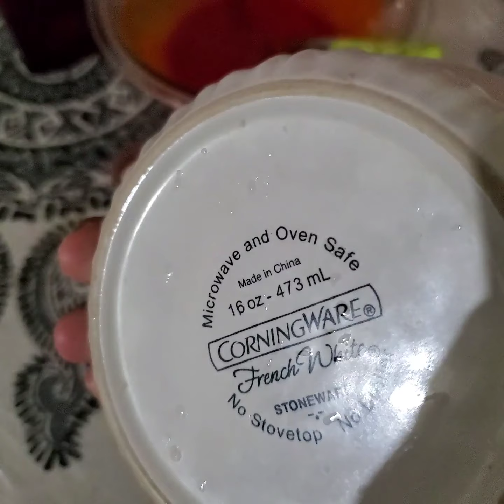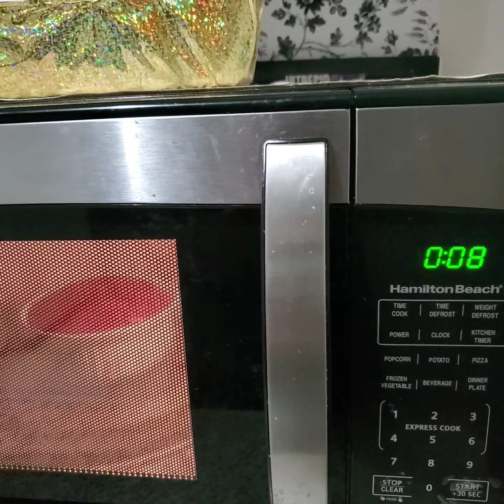১মিনিটে তৈরি করুন পারফেক্ট Red Velvet Cake (One minute Microwave cake)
১ মিনিটে তৈরি করুন ঝটপট Microwave oven Cake
maida-2 Tbsp
Sugar-2 Tbsp
Egg-1
Baking powder-1/2tsp
Coco pawder-1tsp
Vanilla as-1tsp
Oil-2 Tbsp
Food colour as you need
If YOU Are in a hurry and u need a Cake, Just throw all the ingredients into a bowl mix put into a microwave and you have a Cake.
Enjoy Your valentine day
Thanks.